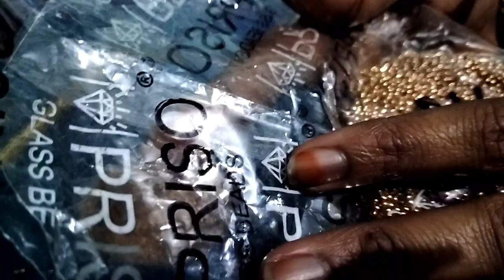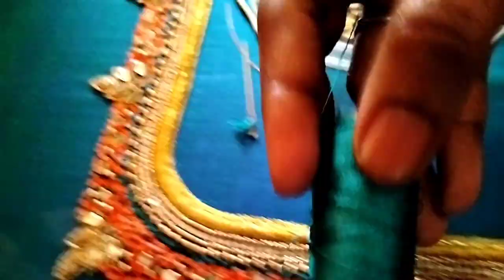French knot embroidery work for silk cotton